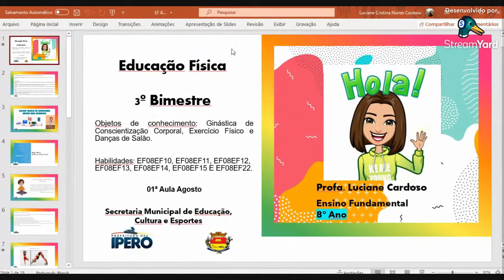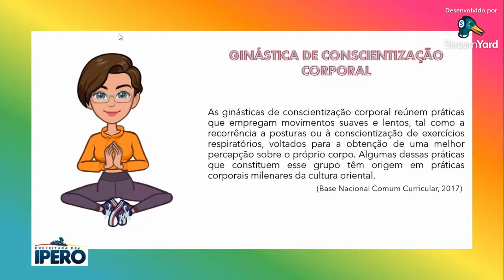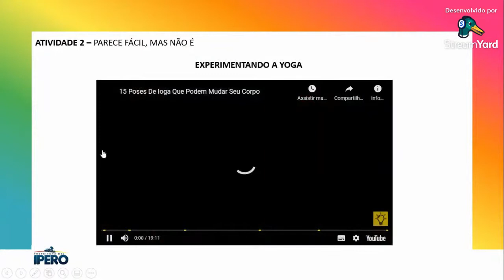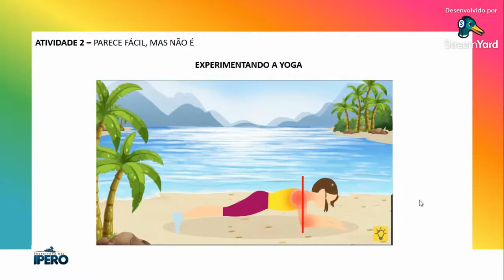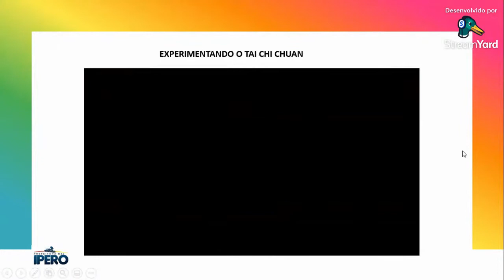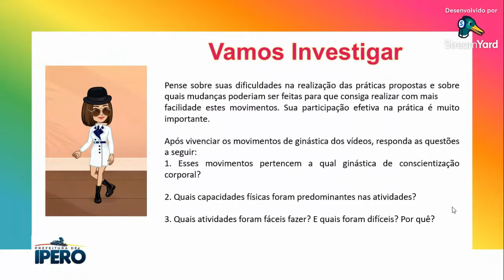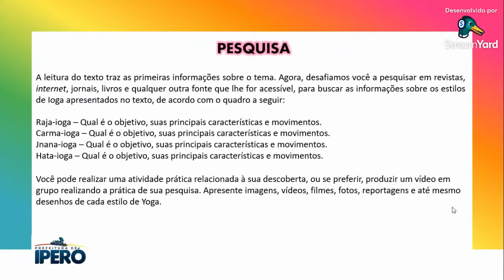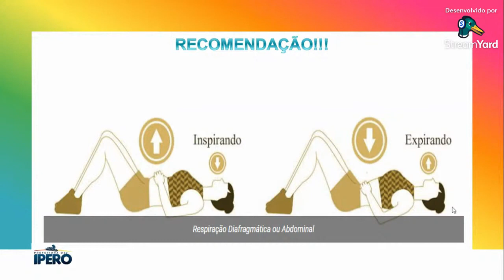Aula 1 - 8ºano - 3º Bi - Ginastica de Conscientização Corporal, Exercício Físico e Dança de Salão